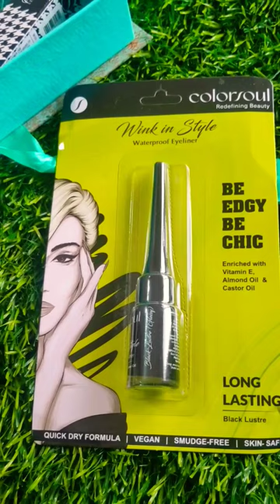Colorsoul Liquid Lipstick Swatches